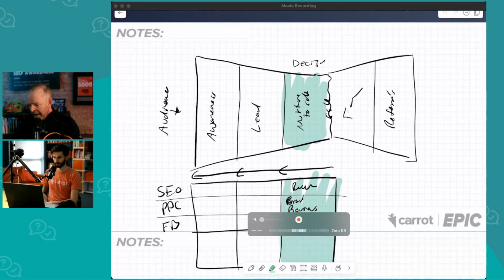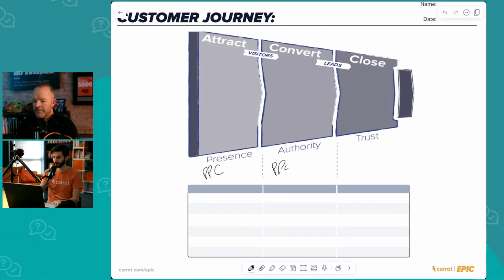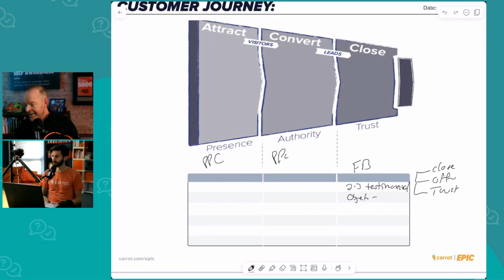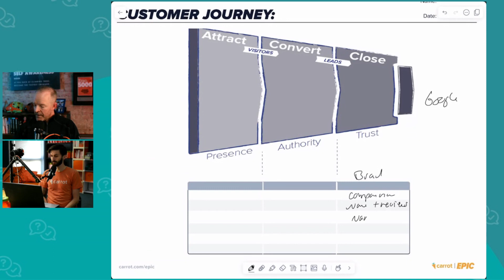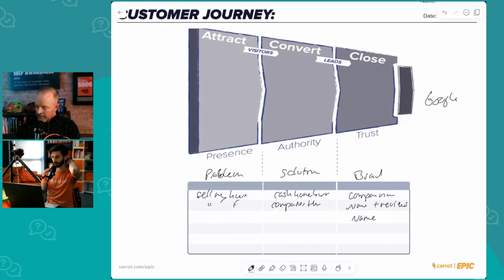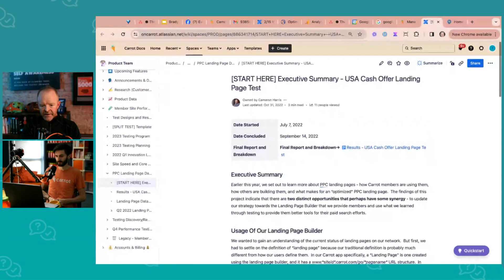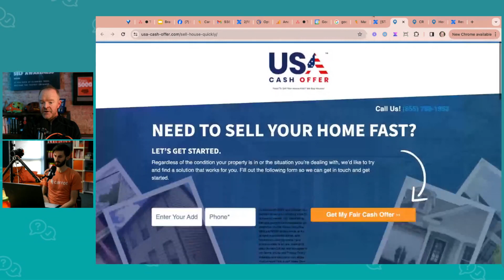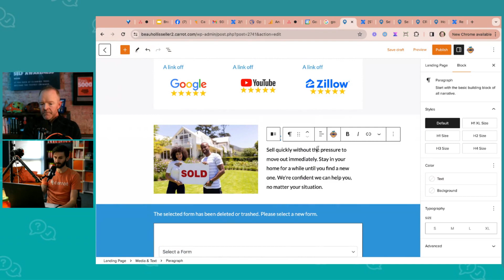Get Leads NOW with PPC & Facebook Retargeting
Why and when should you even care about starting Google and Facebook Ads? Trevor & Brady break down the first steps of what to focus on when it comes to paid lead generation, so you can supplement your SEO by getting motivated leads quickly.

About Us:

At Carrot, our vision is to inspire & empower real estate professionals to gain true freedom and make a greater impact with their businesses. We do that by providing industry-leading websites, marketing tools & training that help you generate more motivated seller leads than any other platform.